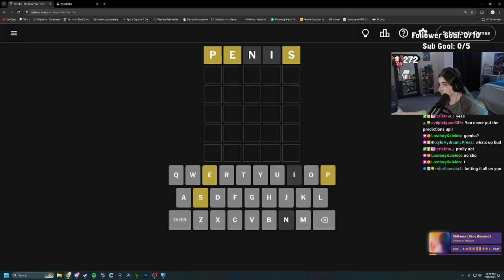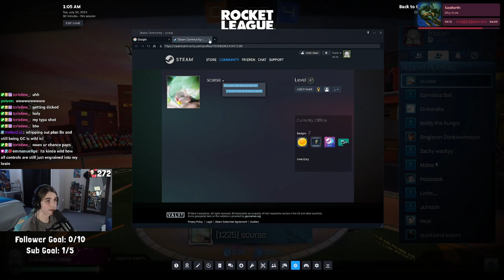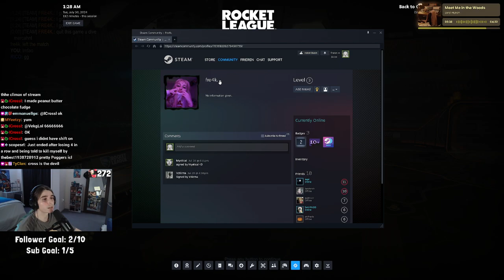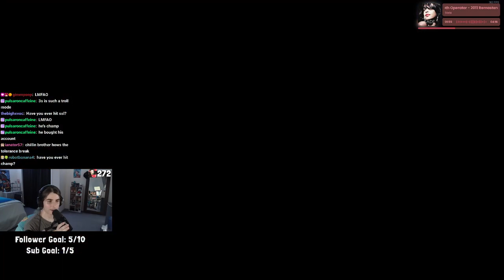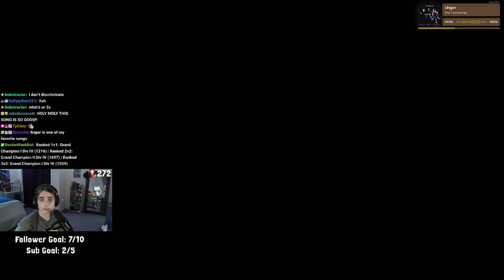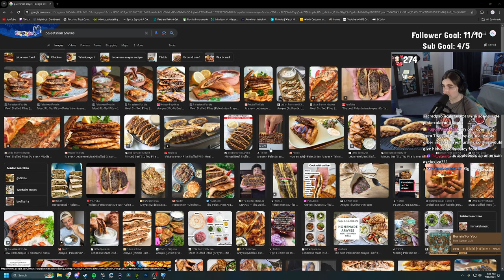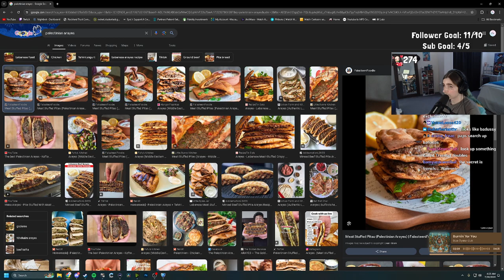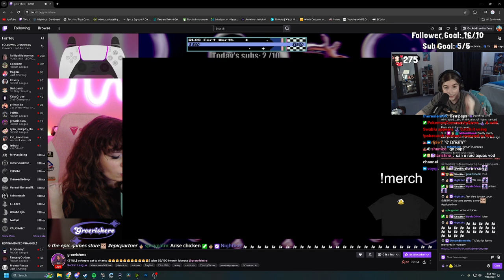SSL | i think i could eat burritos everyday forever | July 29th 2024